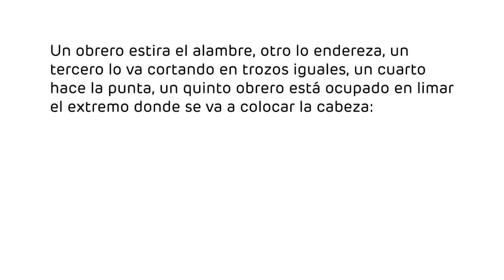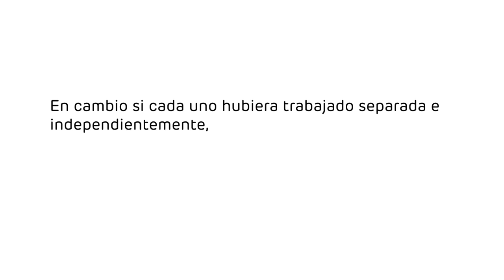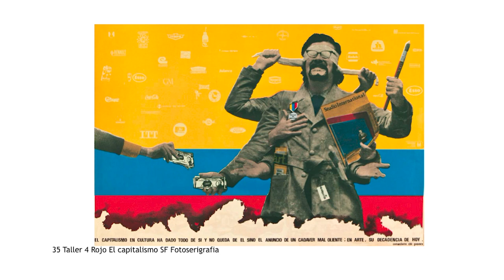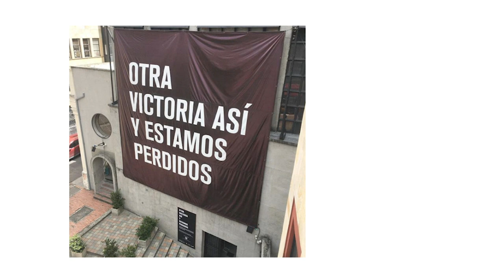ARTBOtemporada: Estudio - Sesión 3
Sesión 3: Estudio - ARTBO | Temporada
En las décadas de los 60 y 70 surgen en Colombia dos corrientes entrelazadas: la creación colectiva, en teatro, y la gráfica política, en arte plásticas. Dos expresiones en que el medio de hacer la obra —el grupo— y el resultado de la obra en sí —copias múltiples— estaban destinados a dinamitar los parámetros occidentales del arte, a saber, las sagradas categorías de autoría y originalidad. Búsquedas que establecieron —en un fuerte diálogo con otros países del continente, como Ecuador, Brasil, Estados Unidos o Argentina— una clara tentativa por romper la mentalidad colonial, encontrando una autonomía estética que debería resultar en una autonomía política. Tales corrientes interdisciplinares, transgresoras, revolucionarias, fueron construidas por muchos, entre ellos, Santiago García, Enrique Buenaventura, Pedro Alcántara, Oscar Muñoz, Karen Lamassone, Miguel Ángel Rojas, etc.